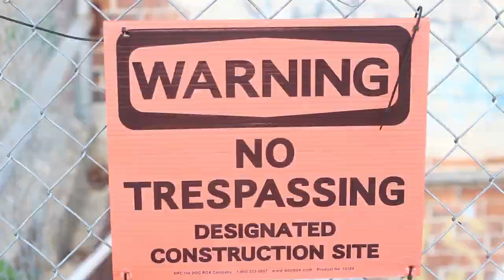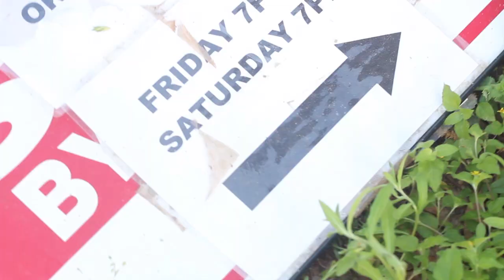PRO GANGSTA FEAT. MAC TONI "RIDE WIT A FELONY" DIRECTED BY: CHILL FILMZ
DIRECTED BY: CHILL FILMZ